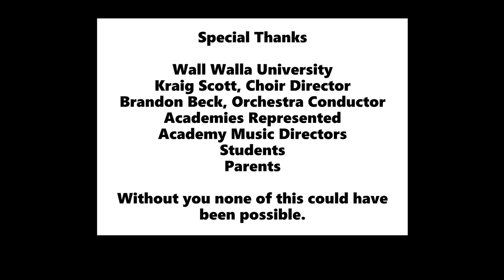Walla Walla Choir and Orchestra Festival 2020 GSAA Choir Perspective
Follow GSAA students as they participate at Walla Walla Choir and Orchestra Festival.  This video highlights behind the scenes of what students should expect when attending.  To view the complete program provided by Walla Walla University, we have provided a